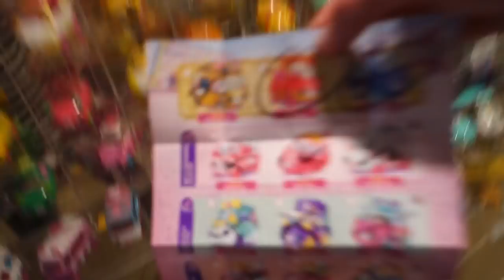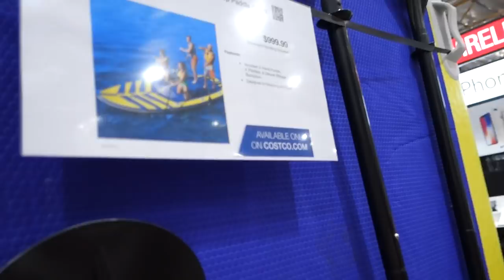CUTIE CARS COLLECTION Almost Complete For Season 1 & 2 and Our Cars Display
Cutie Cars collection in a diecast display case. Today the Sandaroo Family vlog opens up a super special box of Shopkins Cutie Cars from Moose Toys. Thank you! The kids also play on our Little Tikes bounce house.

❤ Product Info ❤
This video features Cutie Cars from Moose Toys